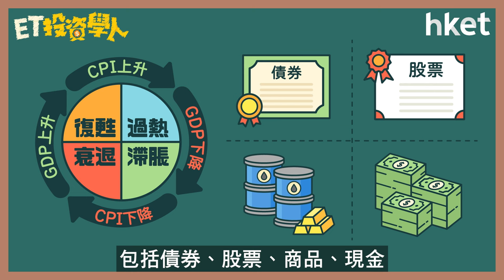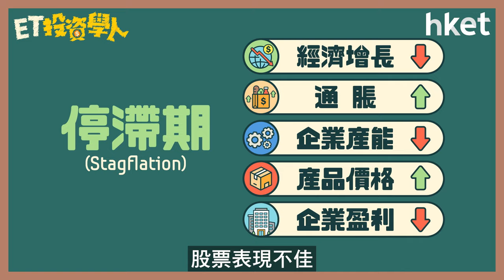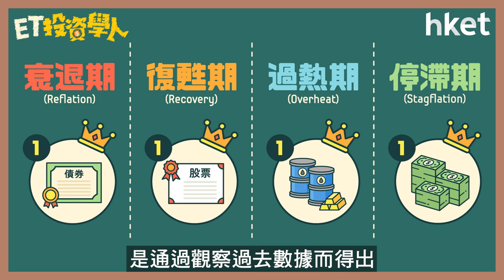ET投資學人｜第37集：經濟周期與資產配置 - 「美林投資時鐘」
美林投資時鐘（Merrill Lynch Investment Clock）基於經濟增長（GDP）和通脹（CPI），這兩個宏觀指標的高和低，將經濟周期分成4個階段，每個經濟周期有對應跑贏大市的資產類別，包括債券、股票、商品、現金。每個經濟周期有哪些特點？又有哪些資產類別跑贏大市？